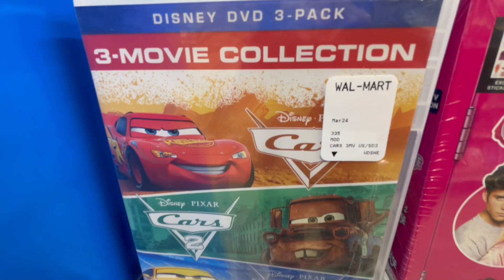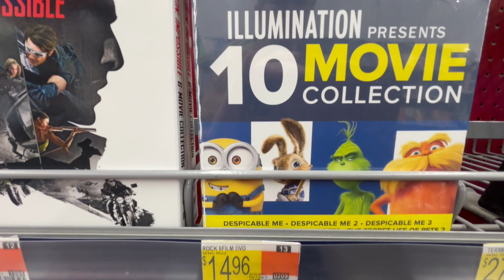Family & Kids Movie / Collections @ WALMART - June 11, 2024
Bluey, Paw Patrol, Scooby Doo & much much more available right now at Walmart.